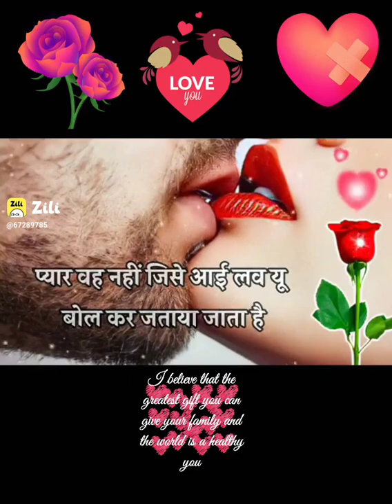16 June 2022